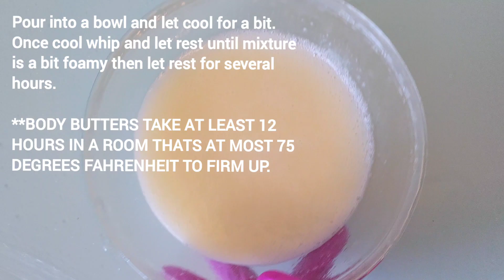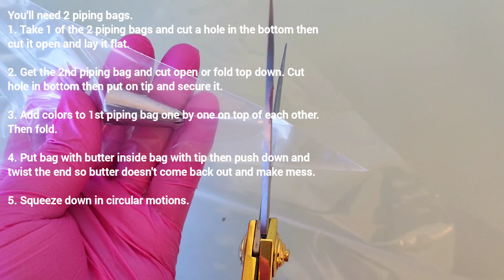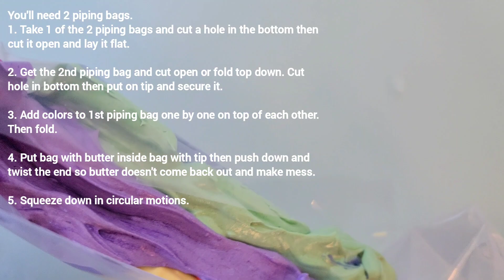Fruit Loops Whipped Body Frosting (diy body butter tutorial)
Formula:
Kokum butter 32.47%/5oz
BTMS50 1.3%/.2oz
Shea butter 12.99%/2oz
Safflower oil 51.95%/8oz
Fruity cereal fragrance oil .84%/.13oz
Mica colors of your choice .45%/.07oz

Ingredients:
Shea butter:

Kokum butter:

Safflower oil:

Fruity cereal fragrance oil:

Mica colors:

Equipment:

Piping bags:

Best hand mixer:

Immersion stick blender:

Silicone spatulas:

Glass bowls:

Small scale:

Large scale:

Gooseneck phone holder: